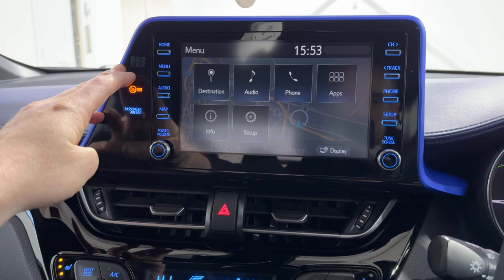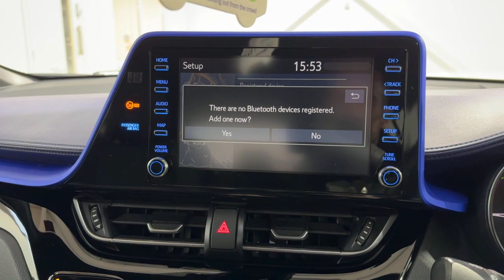NL70YPM - Toyota C-HR 1.8 Hybrid Dynamic 5dr CVT